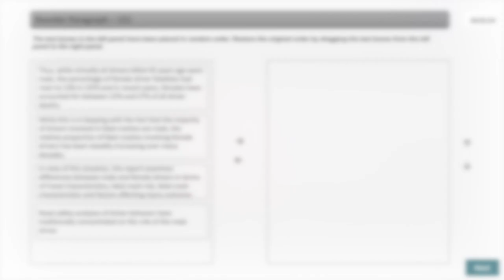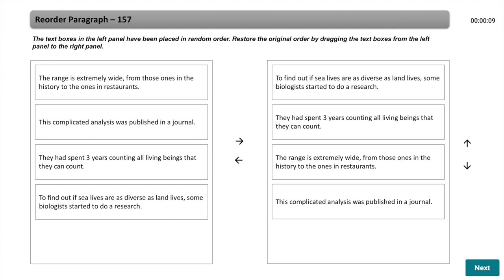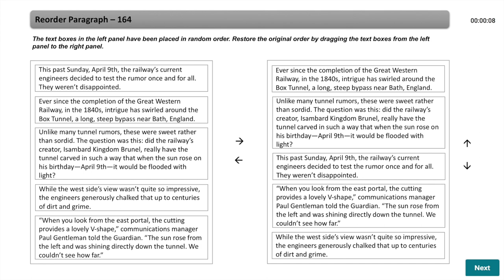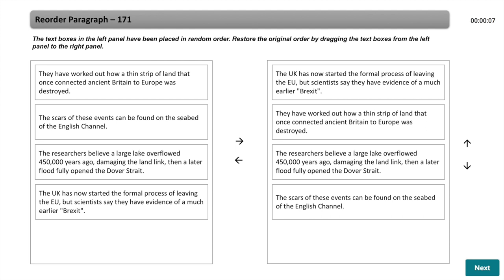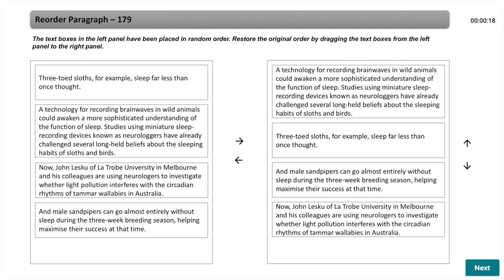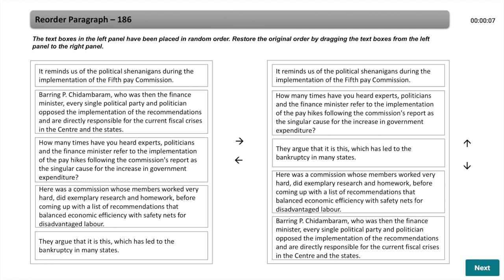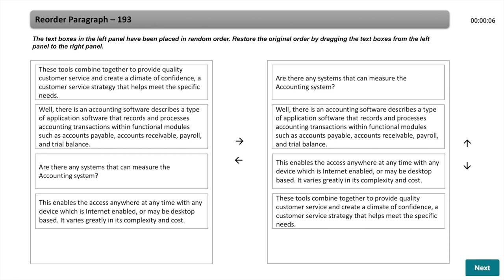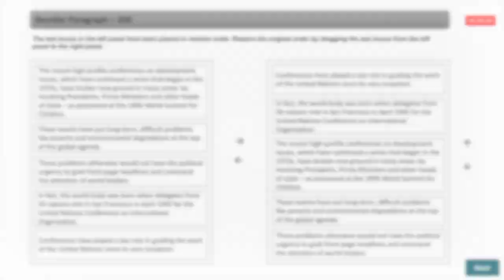PTE Reading - Reorder Paragraphs | Most Repeated Part4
For this item type, you need to restore the original order of the text by selecting text boxes and dragging them across the screen.

Read all the text boxes quickly before you start re-ordering them
Read the text boxes in order to understand the main idea of each one. You can do this by noting the key words.
Next, use the key words to form an overall idea of what the original text is about. This will help you find the logical order for the ideas in the text boxes.

Find the topic sentence first
The topic sentence can stand alone; it does not begin with a linker or a pronoun that refers back to something or someone (e.g., ‘he’ or ‘this’), nor does it does refer back to information or actions previously mentioned through the use of things like passive verb tenses (‘No link was found’).

How this question is scored
Your response for Re-order Paragraphs is judged on your ability to understand the organization and cohesion of an academic text. If all text boxes are in the correct order, you receive the maximum score points for this question type. If one or more text boxes are in the wrong order, partial credit scoring applies.

Note
This question type affects the scoring of only reading.
Your listening, speaking and writing skills are not tested by this question type.